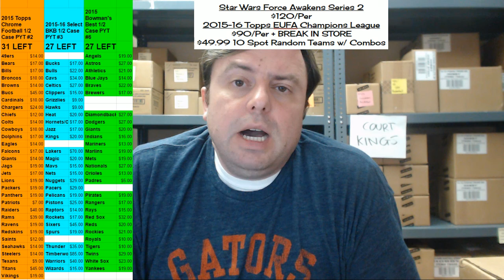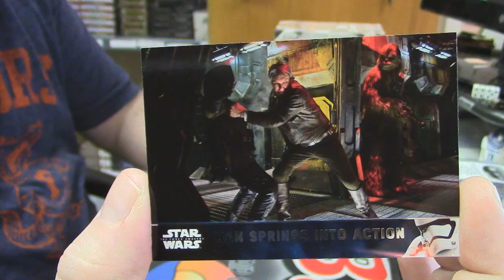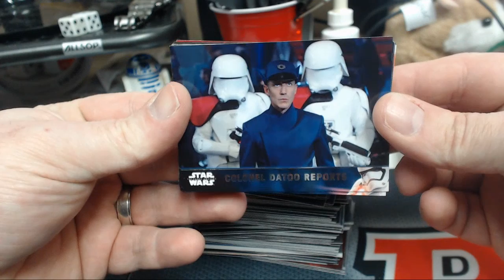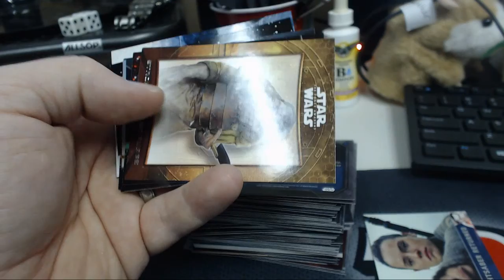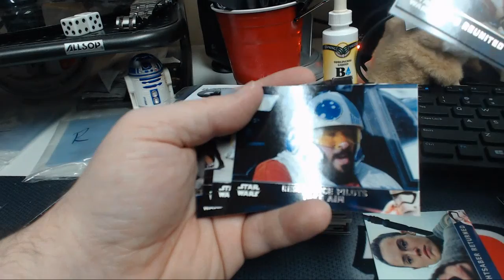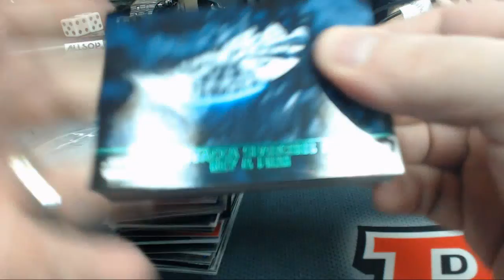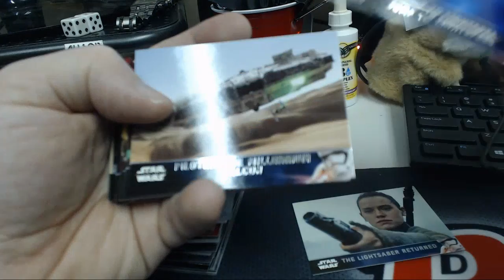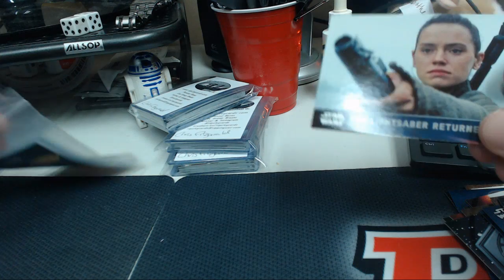2016 Topps Star Wars Series 2